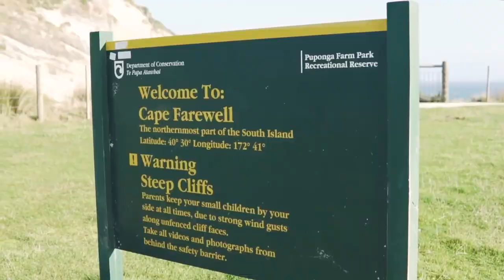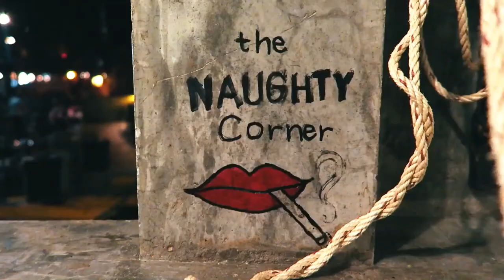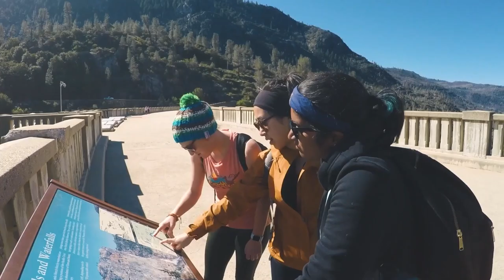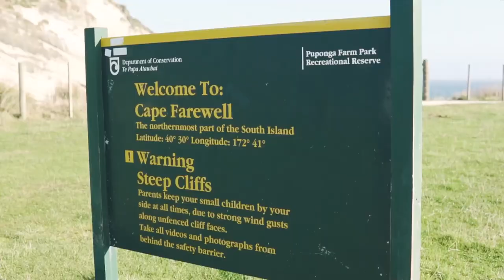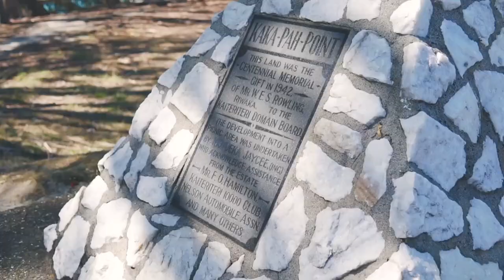Mega Hits 2022 🌱 The Best Of Vocal Deep House Music Mix 2022 🌱 Summer Music Mix 2022 #115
🎬 Videos:
"🌿 Video By: Gaëtan Piolot

♫ Tracklist:
0. Tabba - Can_t Escape
1. Dj Goja x John Neo - Puerto Rico
2. Dj Goja x Robert Cristian - No Secrets
3. Dj Goja - Go
4. Dj Goja - For You
5. Dj Goja - Cause I`m Crazy
6. Dj Goja x Vanessa Campagna - Save Me
7. Dj Goja - Eyes On You
8. Mar G Rock feat. Dan Theo - Let Go
9. Mar G Rock - Golden Sun
10. Mar G Rock - Looking For Love
11. Mar G Rock - Our Dreams
12. Nuovo X Jarico - Take It (Original Mix)
13. Pascal Junior & Manda ft. Sergio - So In Love - Epic Tones
14. Pascal Junior - Feelings - Epic Tones
15. Pascal Junior - Slow Down - Epic Tones
16. Pascal Junior - Show You - Epic Tones
17. Efemero x Massy - Summer Rain
18. Dj Goja x Vanessa Campagna - Human
19. John Neo x Efemero - Liar Liar
20. Zomando - I Don't Wanna Say Goodbye
21. Sidon - Real Love
22. Efemero - Maria
23. Elemer x Alis - Broken Angel
24. Moonlight - Nothing 2 Lose
25. Robert Cristian x Dayana - The Sweetest Ass In The World
26. Moonlight & Dayana - Popstar